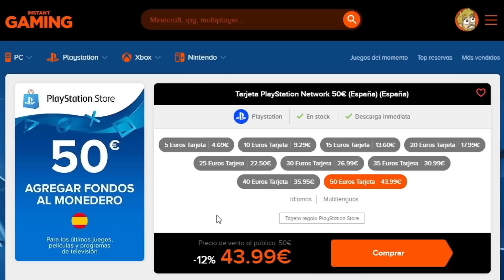BANNERS 2.5!! ¿POR QUIÉN TIRAR? ¿YAE MIKO, KAZUHA, SHOGUN RAIDEN O KOKOMI? | Genshin Impact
En la 2.5 nos vamos a encontrar muchos banners importantes y toca decidir a quién dar las protogemas. ¿Yae Miko, Kazuha, Shogun Raiden o Kokomi?

SÚPER PC!!!
Torre: Nfortec Antares Black
Placa Base: ASUS TUF Gaming X570-Plus (WI-FI)
Gráfica: EVGA GeForce RTX 2070 Super
Procesador: AMD Ryzen 7 3700X
RAM: Trident Z G.Skill F4-3600C16D 32 GB
M.2 SSD: Samsung 970 EVO 1 TB
HHD: WD Blue 4 TB 5400rpm 3.5.
Ventilador: Cooler Master Hyper 212 Black Edition
Fuente: EVGA G5 Supernova 750W 80 Plus Gold Modular
Teclado: Corsair K70 LUX
Ratón: Logitecg G502 Hero
Micrófono: Shure SM7B
Foco Luz: ElGato Key Light
Mesa de mezclas: GOXLR Mini
Stream Deck: Stream Deck ElGato

ESTUDIO

BANNERS 2.5!! ¿POR QUIÉN TIRAR? ¿YAE MIKO, KAZUHA, SHOGUN RAIDEN O KOKOMI?